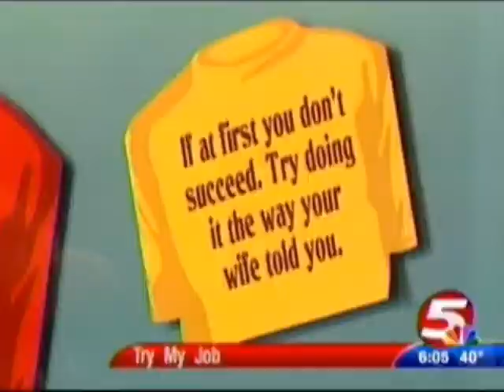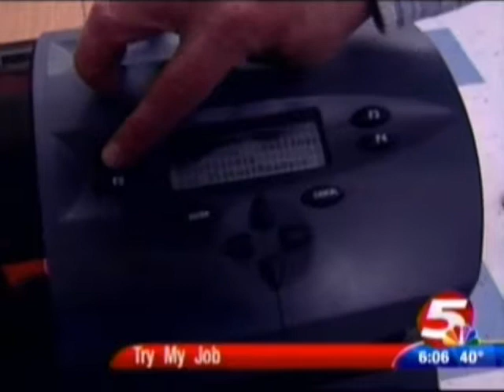Superior Silk Screen - KFYR's Try My Job with Alan Miller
KFYR TV - Try My Job news segment with Alan Miller. Alan is making a custom T-Shirt at Superior Silk Screen. Be sure to check out to view and purchase the over 700 designs Alan mentioned.